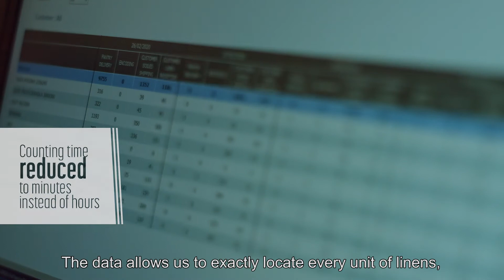Double Tree by Hilton